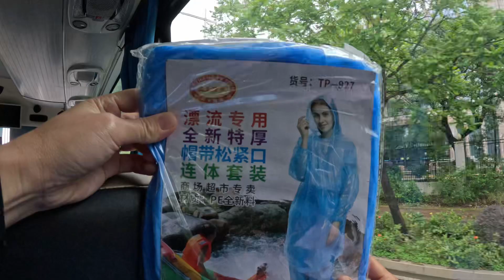Going to YinXian Resorts